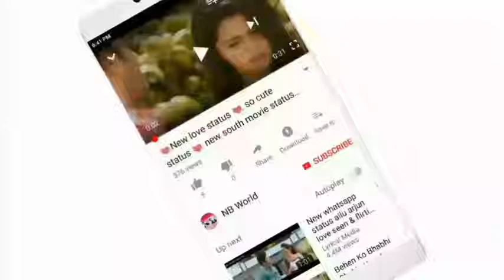💓💓 New Romantic Love Status 💓💓480p